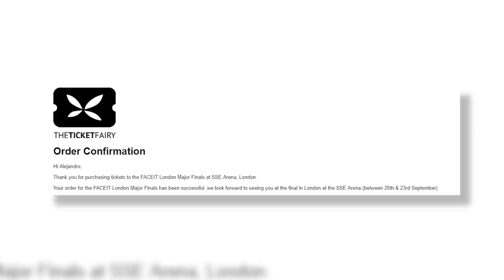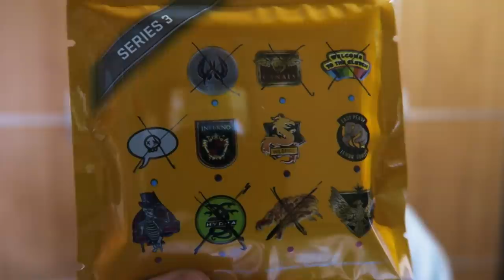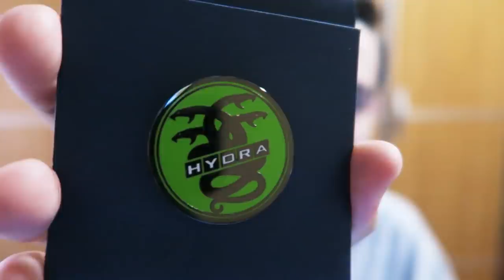TENGO UNA NOTICIA MUY IMPORTANTE QUE DAROS